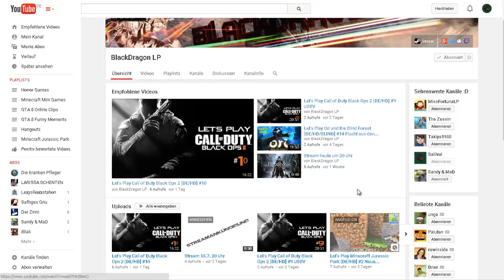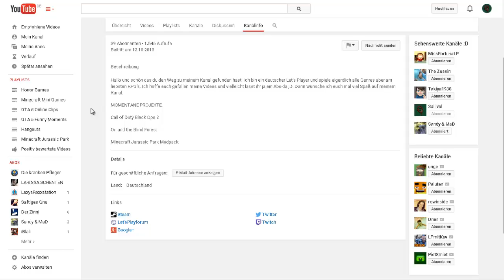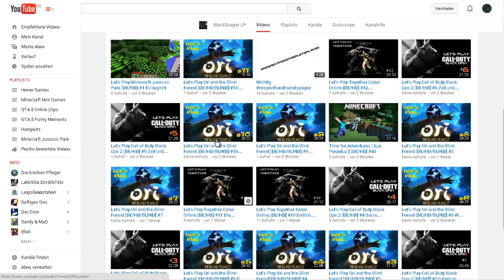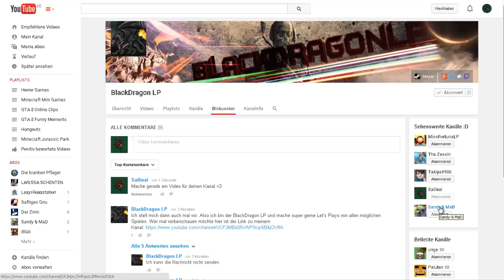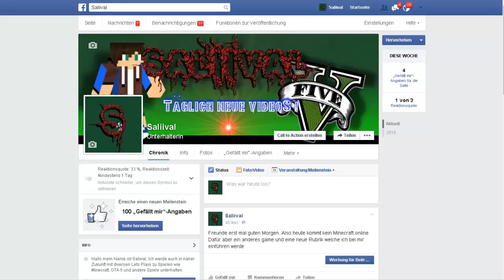Kanal der Woche #1 BlackDragon LP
Jeden Sonntag neu. Kanal der Woche. Heute mit dem Lets Player BlackDragon_LP

Meine Profile